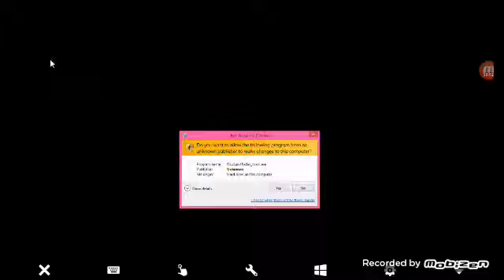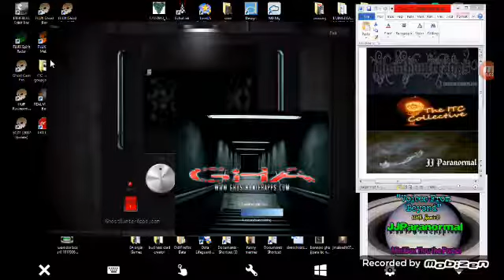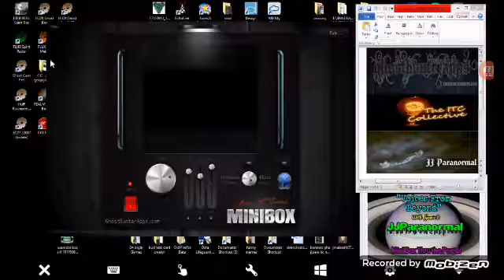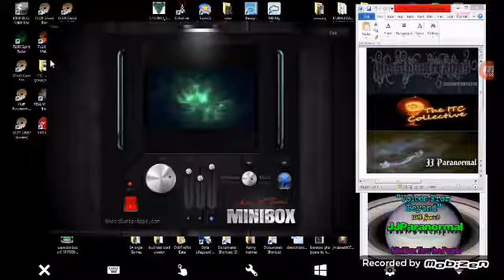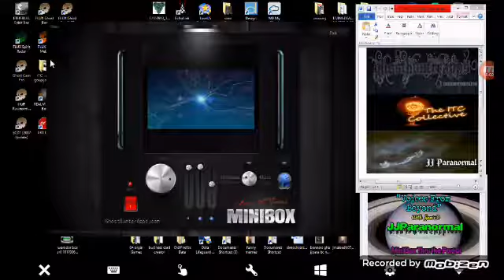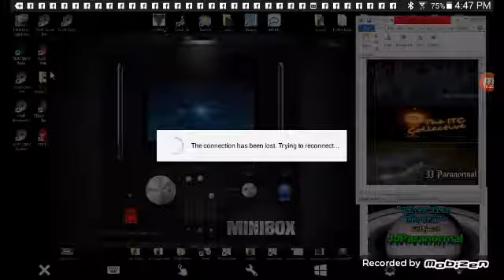Mini box portal test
Tablet audio from live stream on face book today. (The JJ Paranormal Kick It )